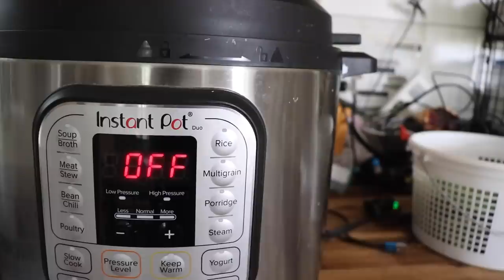All In The Name Of Weed Control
Ben’s on an away mission today with Jason from the Sow The Land, spending two whole days traveling to gather a very sought after tool for homesteaders.

   Intro: Let Me Love You by Loving Caliber
Them Thieves by Ava Low
Home Cooked by Sight Of Wonders
Get To Know You by Cody Francis

Our vlogging camera, Canon m50
Hank, The Gorilla Cart
Nourishing Traditions Cookbook
Encyclopedia of Country Living